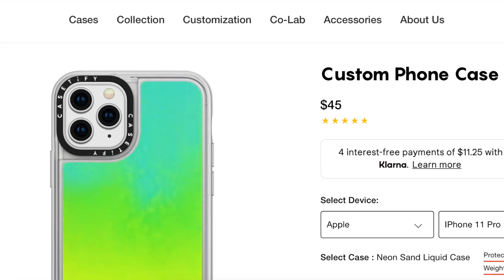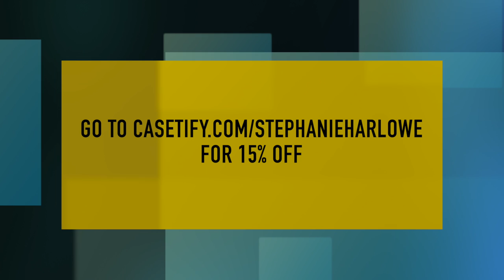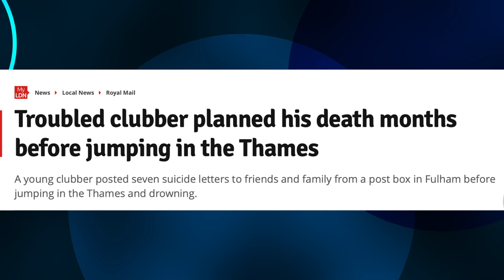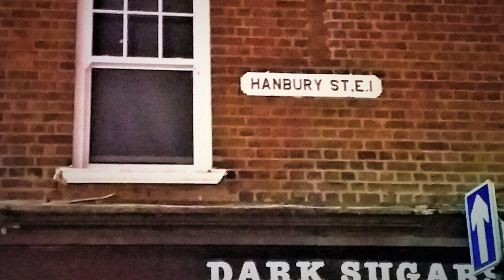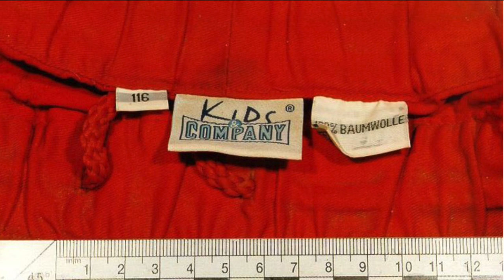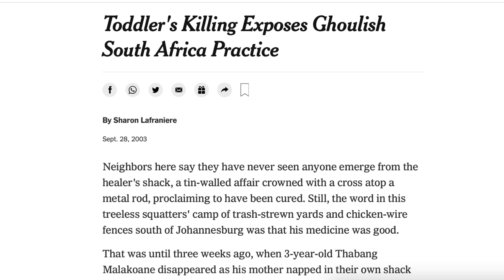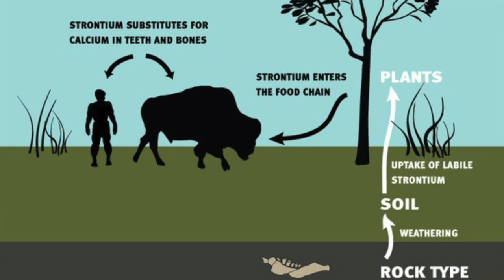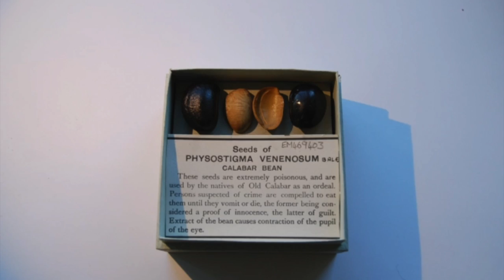Harloween: The Boy In The Thames Part 1